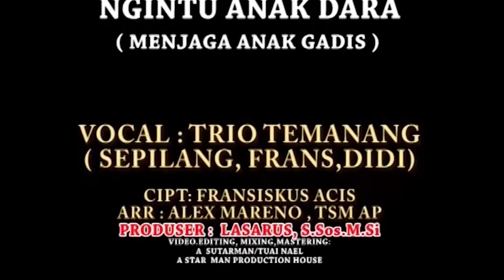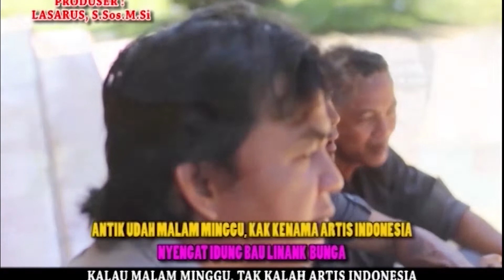KARAOKE NGINTU ANAK DARA (TRIO TEMANANG)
Dukungan anda sangat menentukan kelanjutan kami dalam berkarya dibidang seni dan lagu daerah. Cek ratusan Video lagu daerah dengan klik terima kasih